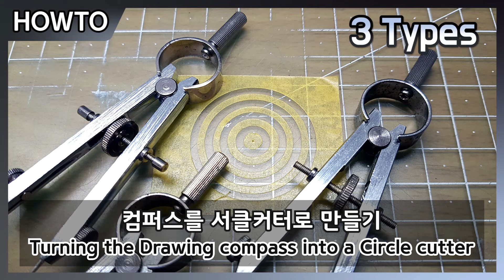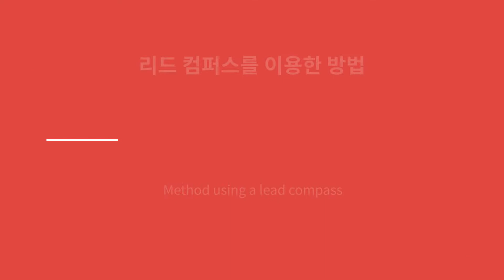[How to] 컴퍼스로 서클 커터 만들기 (Turning the drawing compass into a circle cutter コンパスをサークルカッターで利用する方法)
안녕하세요 잡식성의 프라탑입니다.

오토바이 모형을 만들다 보면 마스킹 할 때, 서클 커터가 필요한 경우가 많습니다. 이미 시중에 나와있는 제품을 구매해서 사용하고 있지만, 오래된 스탠다드 제도기도 하나 서클 커터를 만들어 이용하고 있었는데 이번에 좋은 아이디어가 떠올라서 디바이더와 연필심을 이용하는 컴퍼스까지 서클 커터로 만들어 보았습니다.

00:00 intro
00:30 먹줄펜 컴파스를 이용한 방법
01:22 디바이더를 이용한 방법
03:39 연필심 컴파스 (리드 컴파스)를 이용한 방법

그럼 자세한 내용은 동영상을 통해 확인해 주시고, 궁금하신 사항 있으시면 댓글 남겨주십시오. 😊